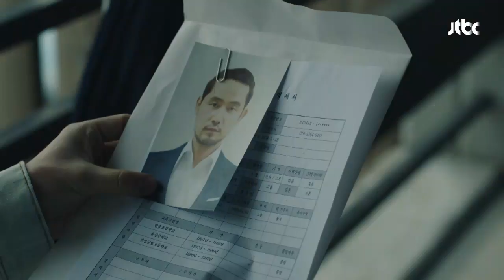(악연) 얽히고설킨 이동건과의 관계를 알게 된 정지훈 -스케치(Sketch) 4회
안경태(이규성)에게 부탁한
내용을 듣는 강동수(정지훈)
김도진(이동건)과의 지독한 '악연'
얽히고설킨 두 사람의 관계